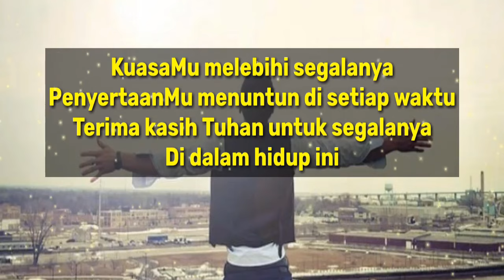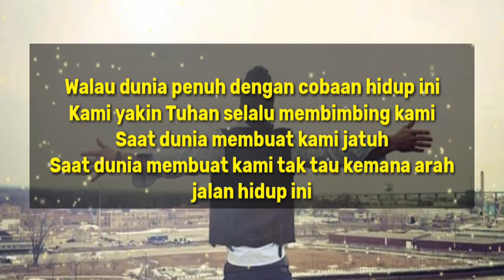SAPAAN TEDUH KLASIS JAKARTA KALIMANTAN #1396 KAMIS 17 OKTOBER 2024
Dibawakan oleh : Vic. Bahtra Ginting
MULTIMEDIA GBKP KLASIS JAKARTA-KALIMANTAN 2024
sapaan teduh,
klasis jakarta kalimantan,
renungan pagi,
renungan kristen,
gbkp,
pendeta gbkp,